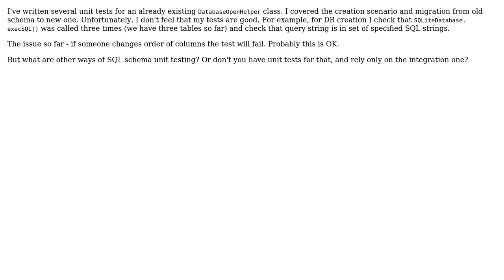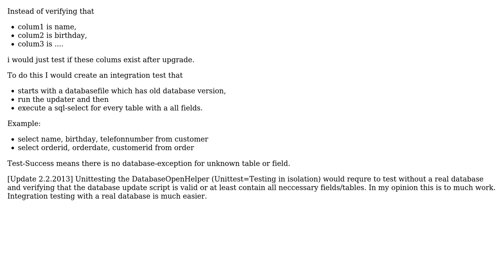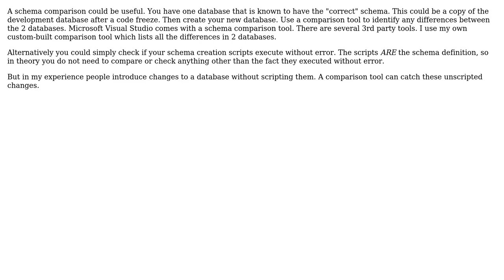Software Engineering: Unit Testing DatabaseOpenHelper class in Android (3 Solutions!!)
Software Engineering: Unit Testing DatabaseOpenHelper class in Android

With thanks & praise to God, and with thanks to the many people who have made this project possible! | Content (except music & images) licensed under CC BY-SA | Music | Images & others | With thanks to user mike30 user Lindsay Morsillo user k3b user Eugen Martynov user Borja Bolilla and the Stack Exchange Network Trademarks are property of their respective owners. You are responsible for your own actions.